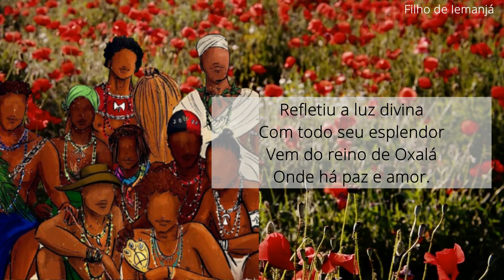Hino da Umbanda (COM LETRA - Repete 7x)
HINO DA UMBANDA

Refletiu a luz divina
Com todo seu esplendor
vem do reino de Oxalá
Onde há paz e amor.

Luz que refletiu na terra
Luz que refletiu no mar
Luz que veio de Aruanda
Para tudo iluminar.

Umbanda é paz e amor
Um mundo cheio de luz
É a força que nos dá vida
E a grandeza nos conduz.

Avante filhos de fé,
Como a nossa lei não há...
Levando ao mundo inteiro
A Bandeira de Oxalá!